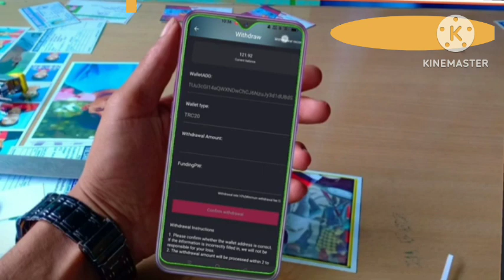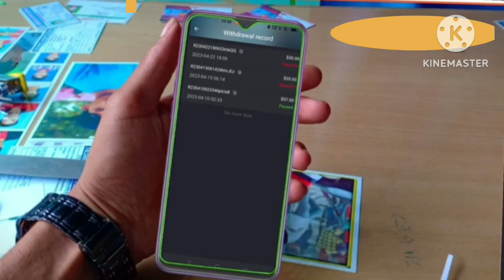new update jawa eye